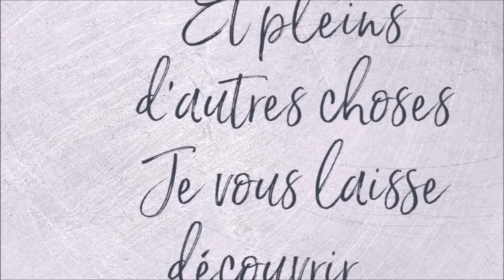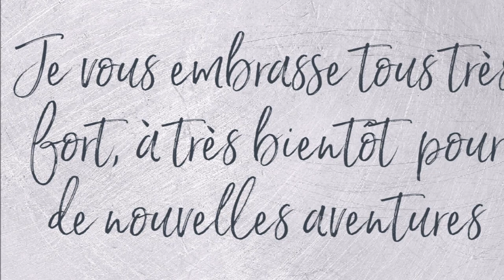DIAMOND PAINTING LIGHT OF THE MOON de la boutique THE DIAMOND PAINTING FACTORY Part 9